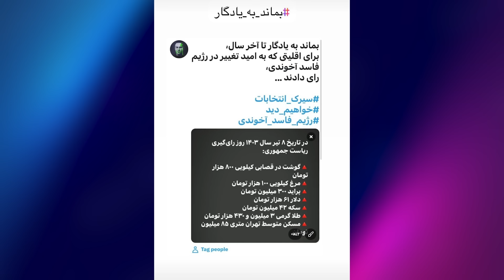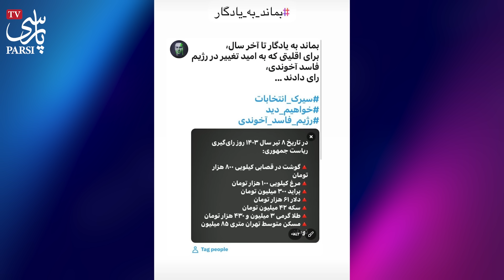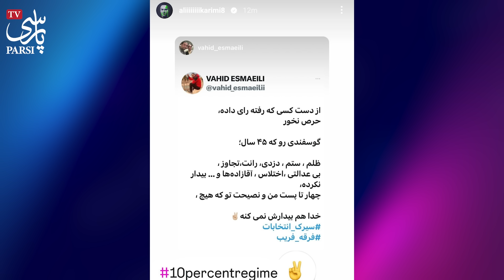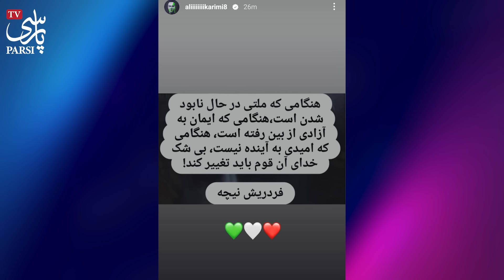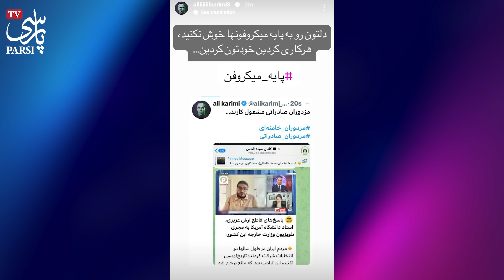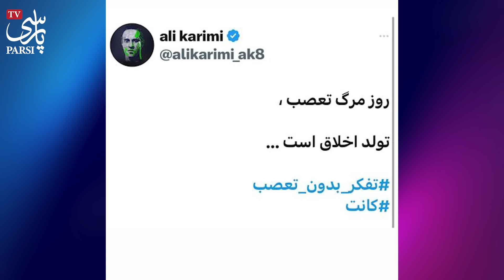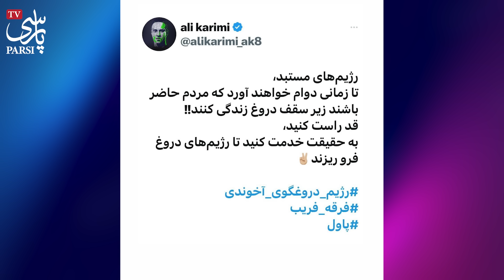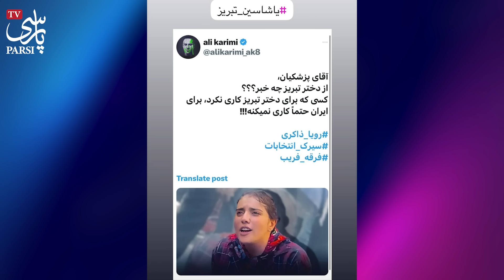حمله تند و جنجالی علی کریمی به شبکه های تلویزیونی خارج از ایران ! اینا مزدورای خامنه ای هستن که ...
با توجه به مزدوران صادراتی و کارشناسانی که مشخص شده همگی مهره های فعال رژیم در خارج از کشور هستند و با روشهای مختلفی سعی در سفید شویی رژیم جمهوری اسلامی دارند و حتی از راههای مختلفی مردم ایران رو برای رای دادن تحریک کردند علی کریمی با انتشار مطالبی از ...